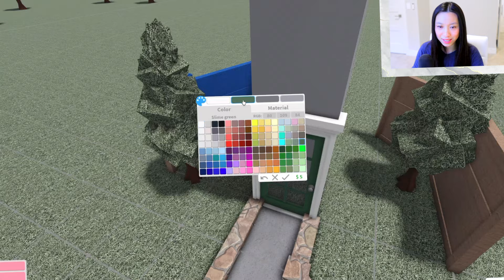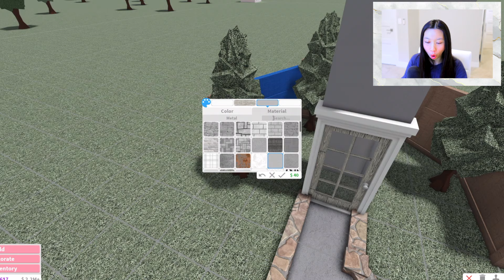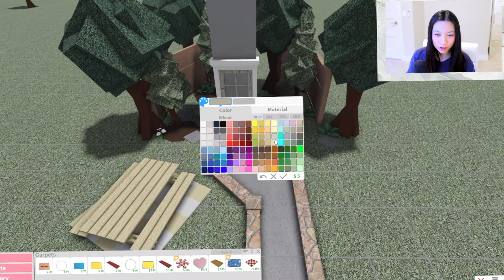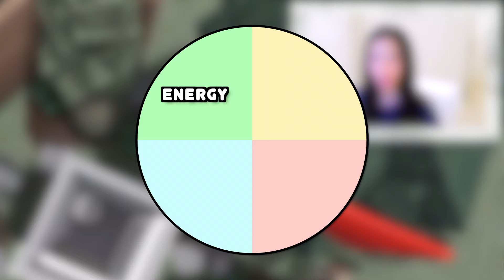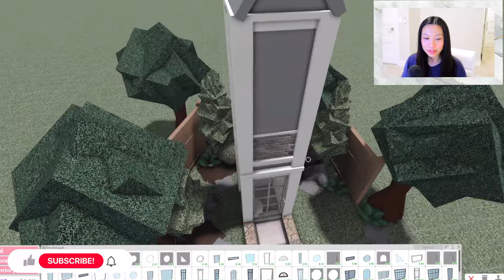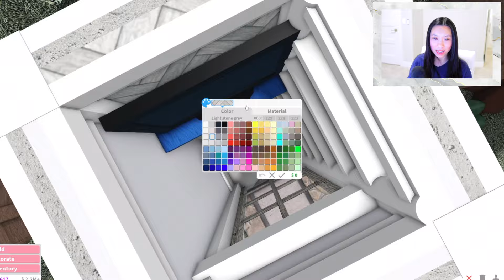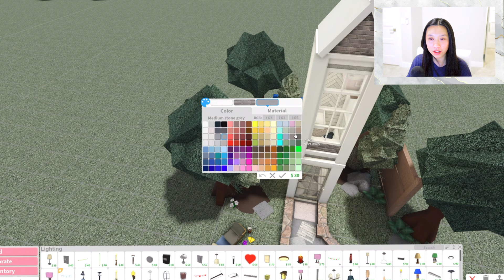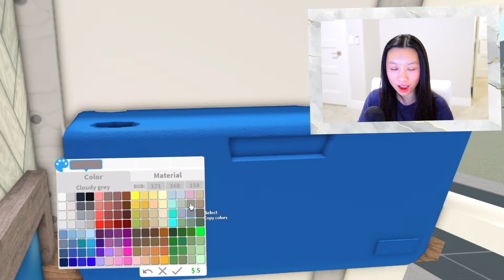Building A 1x1 HOUSE In Bloxburg! 🏠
I did the 1x1 house challenge in Bloxburg! Watch until the end to see how it turned out! Love you!

If you see this description, comment "I love Bloxburg!".

・My Roblox username is tessiilyn!

・Can you build a house for me?
・I would if I had more time on my hands.

・Sorry, that wouldn't be unfair to others, but sometimes I turn my joins on so I can hangout with you guys!!

・ Sorry, I need the money I make for my videos and for myself.